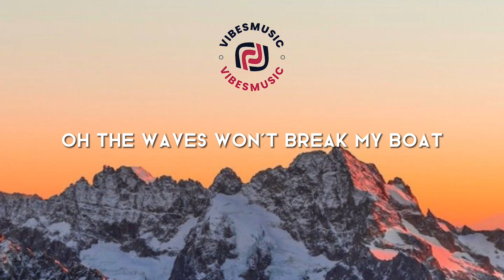Ed Sheeran - Boat (Lyrics)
Find Ed Sheeran here:

Lyrics:
Came in for the embers

[Pre-Chorus]
Stuck out long before lights down
Why do I breathe? Oh, I know

[Chorus]
But the waves won't brеak my boat
[Verse 2]
Stones crash on the boardwalk
The wind rush through thе trees
I keep my eyes peeled
The memories always fall short
Of what we could've been

[Pre-Chorus]
Left out long before last call
What do I need? Oh, I know